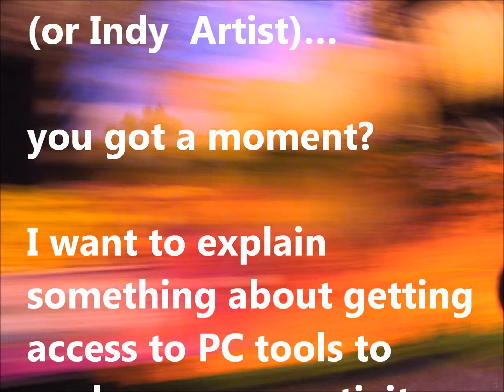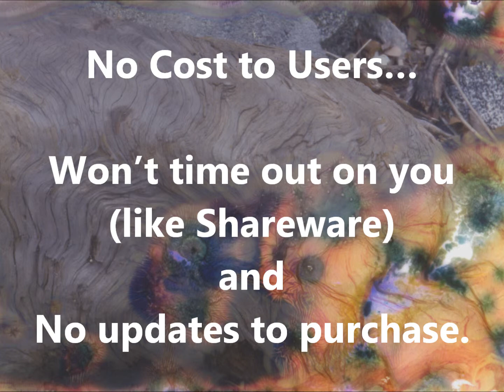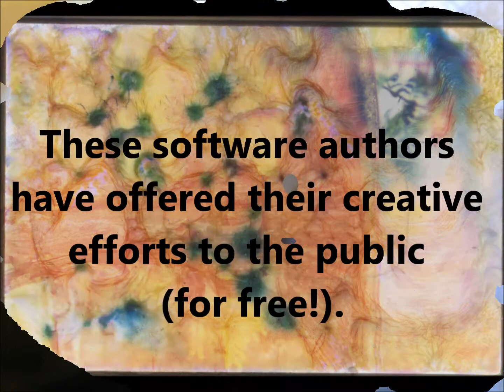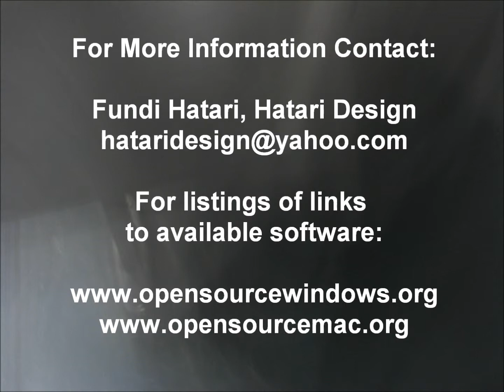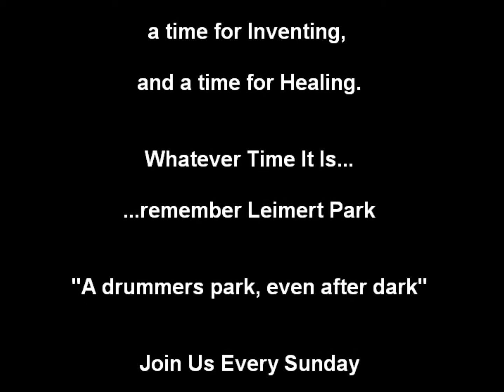Free Graphic Artists' Tools v3 HD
An advocate of the Open Source realm of computing, my part in this is to promote, promote, and to give more to promote that which is free for all, and justifiably delicious  for our creative and productive endeavors. Long Live the Indy Movement.